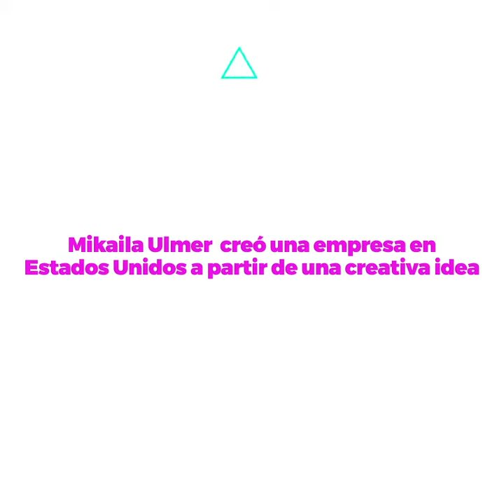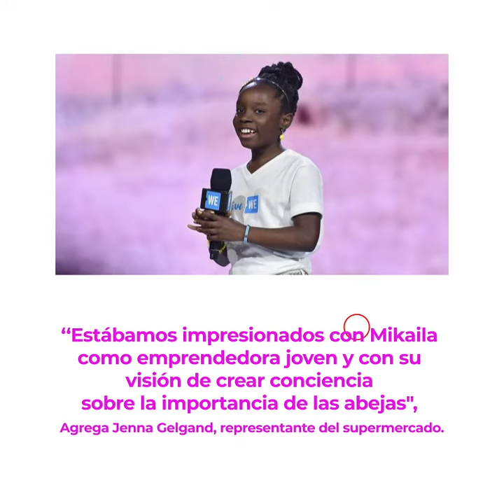Fundadora de Me & the Bees Lemonade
Te compartimos la historia de MikailaUlmer, una niña de 13 años que es fundadora y ejecutiva de Me & the Bees Lemonade 😃 conoce más en este video

¡SIGUENOS!